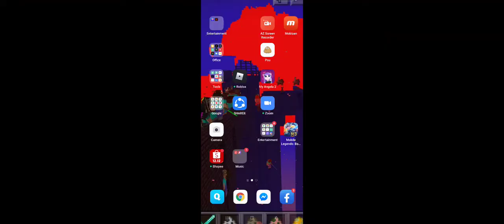Minecraft: Steve Attack The Shulker Episode 81